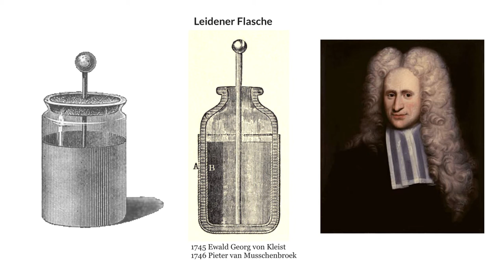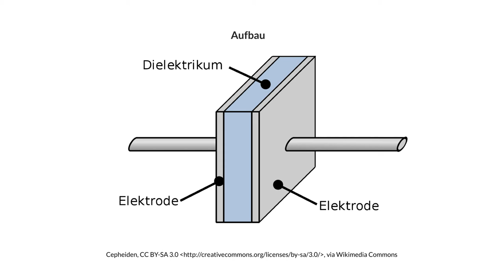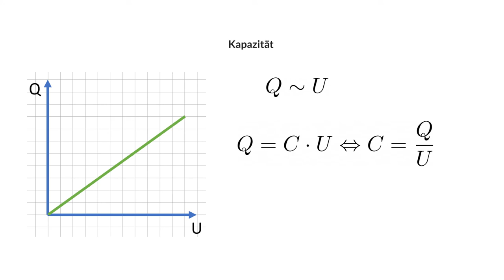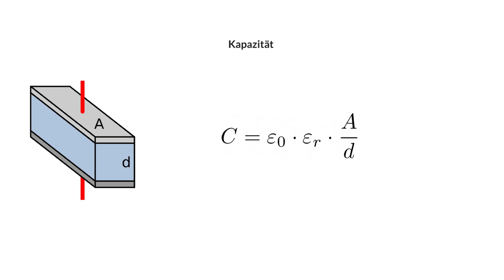Physik Elektrodynamik (Grundwissen): Kondensator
Hier erzähle ich dir allgemeines / geschichtliches zum Kondensator.